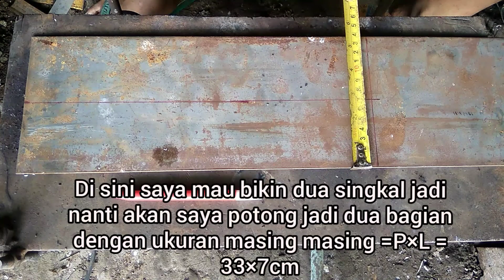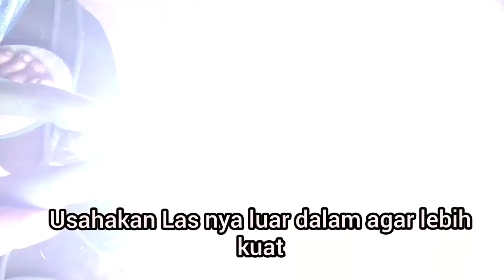Cara Membuat Singkal Roda Traktor dan Cara Pemasanganya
di video kali ini saya akan menayangkan Cara Membuat Singkal Roda Traktor dan Cara Pemasanganya.
semoga bermanfaat dan bisa menjadi inspirasi tersendiri.